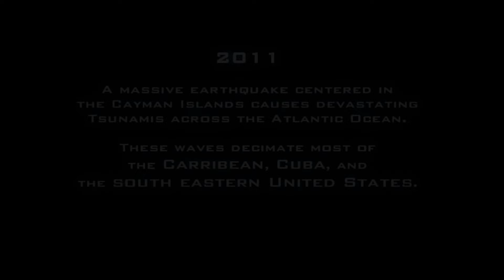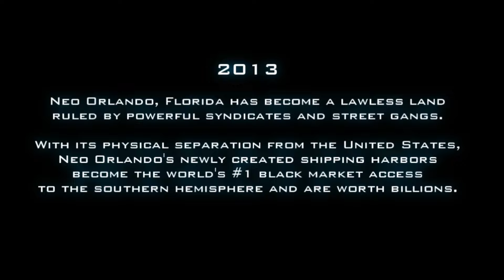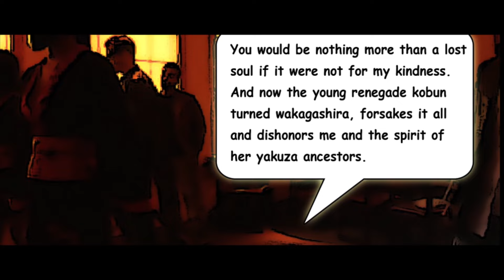APOCALYPTIC: THE TSUNAMI WARS | Post-Apocalyptic Action Thriller | Free Full Movie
After a devastating tsunami, Florida and the Caribbean islands have been left in ruin. Citizens try to rebuild their lives, but the streets have been taken over by gangs and overrun with criminals.

Starring: Bryce DiCristofalo, Rachael Thompson, Daryl McGwier
Directed by: Bryce DiCristofalo
SUPPORT US!